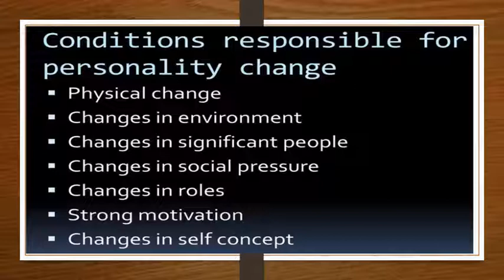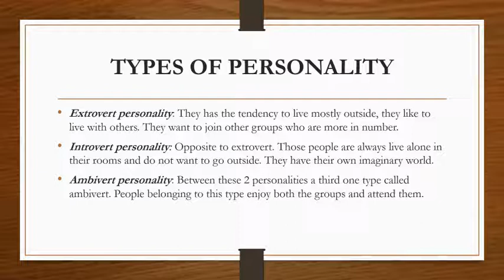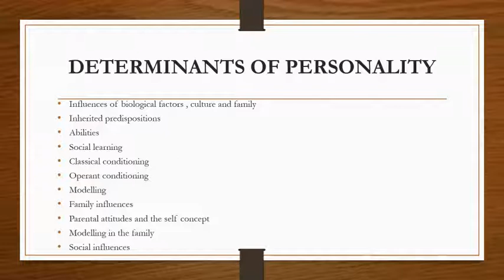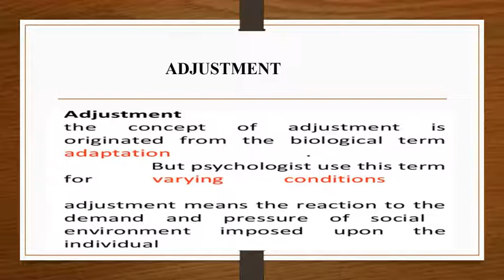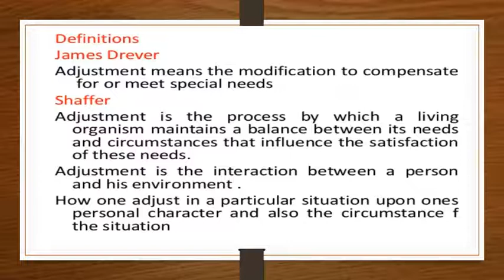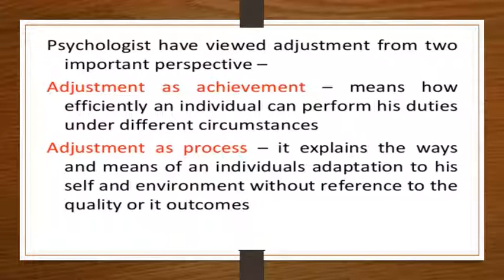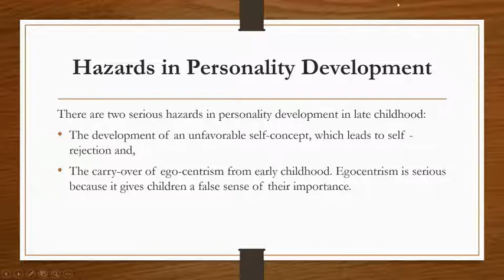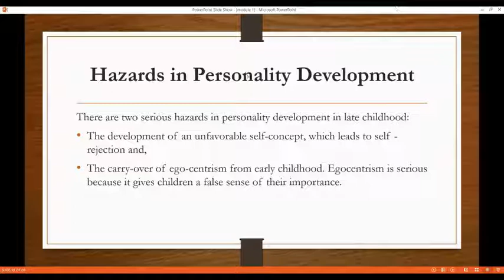Personality: Part-2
This module describes the meaning of personality, personality pattern, individuality, persistence in personality, change in personality, some important personality determinants, level of adjustment, Hazards in personality development.